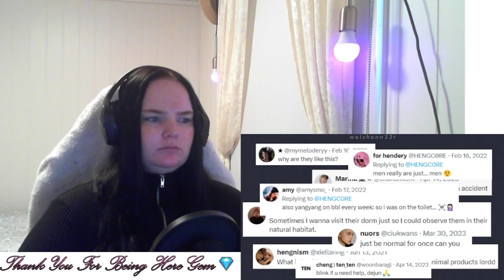7 times WayV ate dog food compilation Reaction - Xioajun I have questions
Today we have another WayV compilation, this time WayV eating Dog food? XD